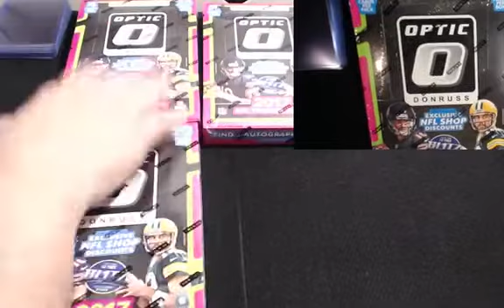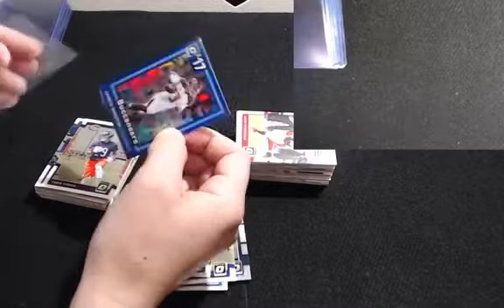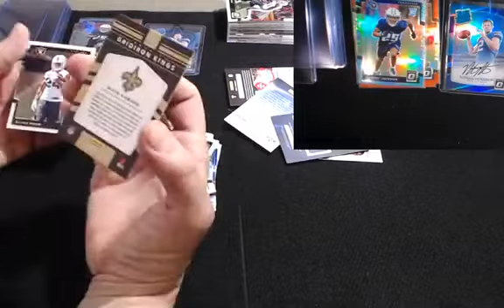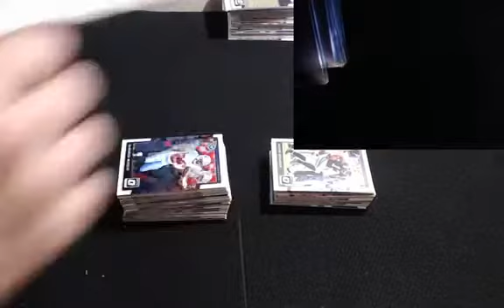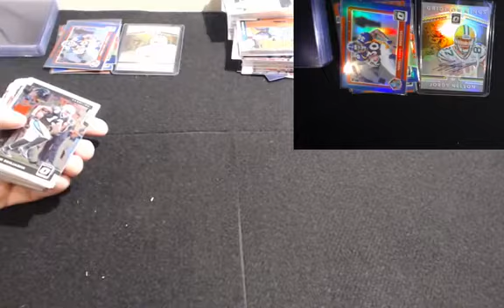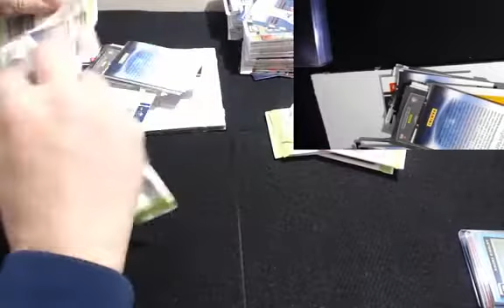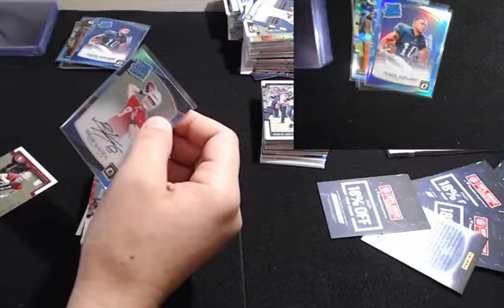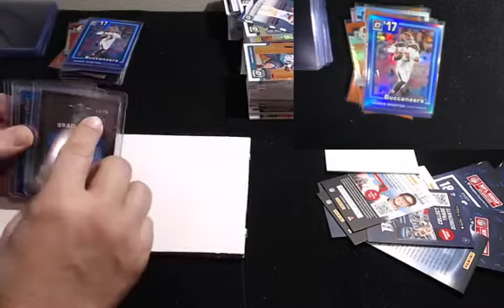2017 DONRUSS OPTIC 3BOX BREAK #119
2017 DONRUSS OPTIC 3BOX BREAK #119